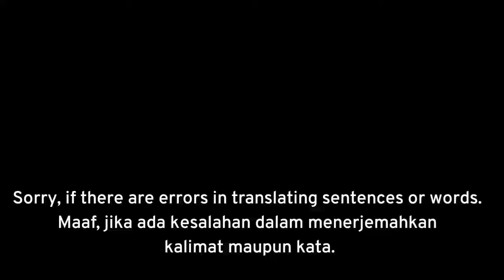[ENG & INA] Tozluyaka Bölüm || Episode 13 Fragman || Trailer 1